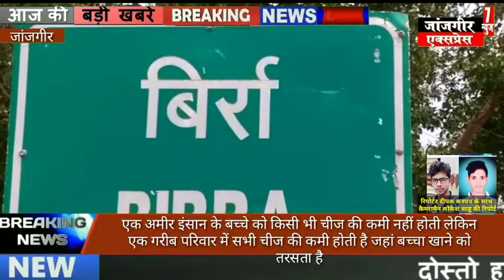एक अमीर इंसान के बच्चे को किसी भी चीज की कमी नहीं होती लेकिन एक गरीब परिवार में सभी चीज की कमी होती